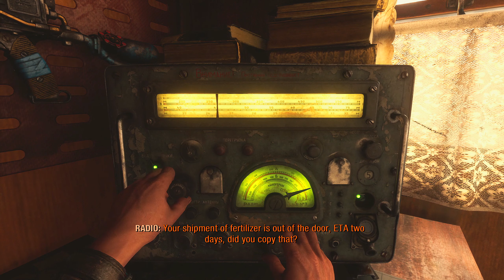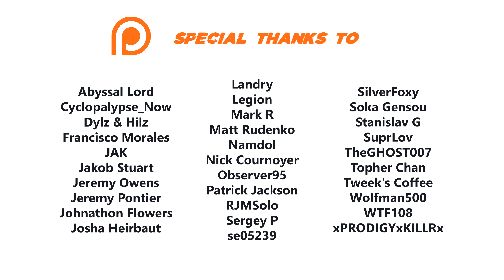Metro Exodus Enhanced Edition 100% Walkthrough (Ranger Hardcore/Full Dive) 18 SUMMER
I complete the game on the Ranger Hardcore difficulty while getting the „Full Strength“ ending, with all collectibles (Notes, Postcards) picked up and all weapon and suit upgrades unlocked.

►►► BASIC INFO ◄◄◄

Game: Metro Exodus: Enhanced Edition (2021)
Developed by: 4A Games
Published by: Deep Silver
Difficulty: Ranger Hardcore/Deep Dive (hardest)
Video Quality: 1440p/60 FPS

◘ Complete the game on the Ranger Hardcore/Deep Dive difficulty while getting the best ending
◘ Pick up all collectibles (Notes&Postcards)
◘ Unlock all weapon and suit upgrades
◘ Get all moral points, with one exception

►►► RELATED WALKTHROUGHS ◄◄◄

►►► EPISODE 18: SUMMER◄◄◄

► NOTES

44:14 Note 1: Tokarev’s Note

►►► RESOURCES USED ◄◄◄

►►► GAME DETAILS ◄◄◄

Metro Exodus is a first-person shooter video game developed by 4A Games and published by Deep Silver. It is the third installment in the Metro video game trilogy based on Dmitry Glukhovsky's novels, following the events of Metro 2033 and Metro: Last Light. It released in 2019 for Microsoft Windows, PlayStation 4, Xbox One and Stadia and in 2020 for Amazon Luna. A Linux and macOS conversion was released in 2021. An enhanced version of the game released for Microsoft Windows on May 6, 2021 and was later released for PlayStation 5 and Xbox Series X/S on June 18, 2021. The game received positive reviews from critics.

►►► CHAPTERS ◄◄◄

00:00 Anna
06:45 Radio & Diary
14:07 The Wedding
27:25 The Bridge
29:51 The Bar
41:33 Duke & Tokarev
44:27 Krest
51:58 Damir